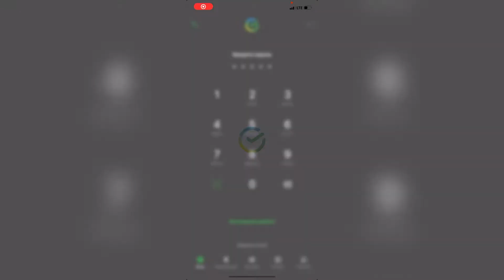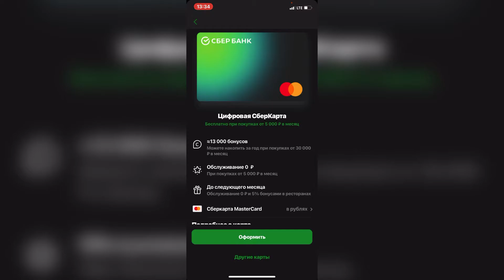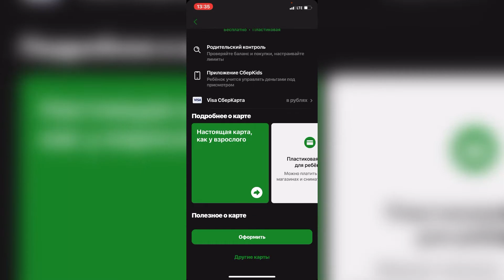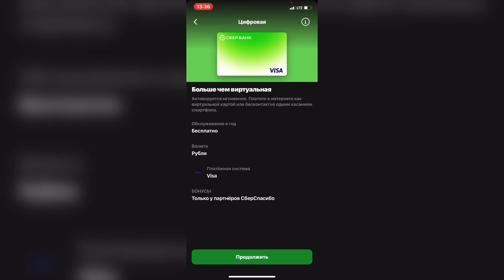Сколько стоит дебетовая карта Сбербанка?